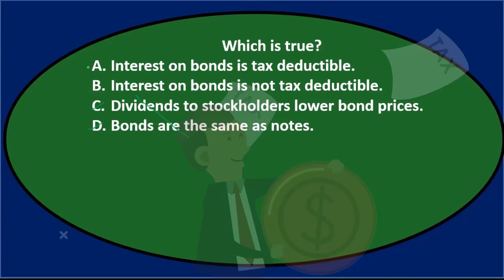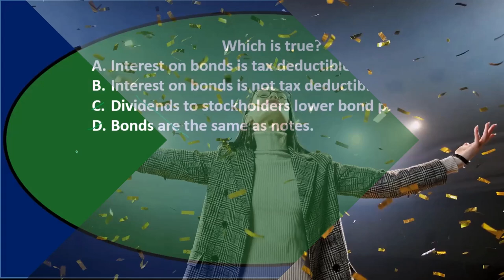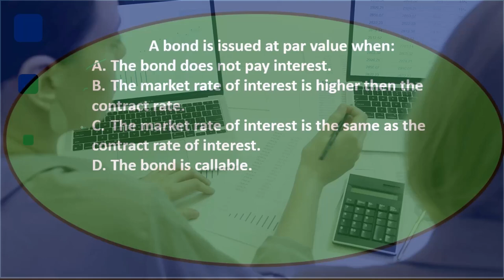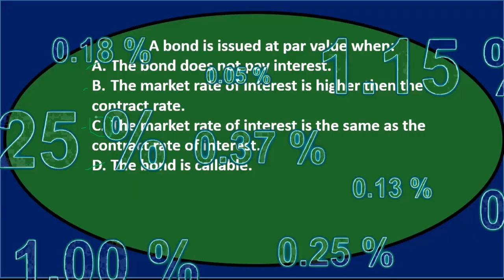Pregunta de opción múltiple: pasivos a largo plazo 50 Contabilidad financiera